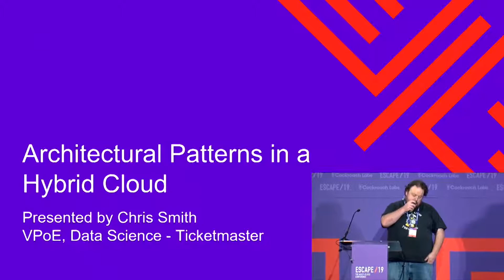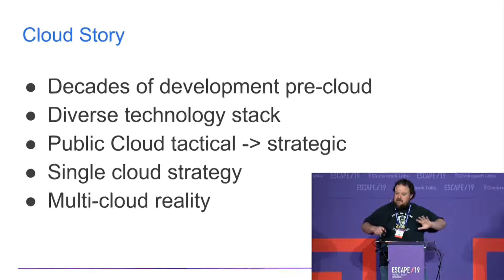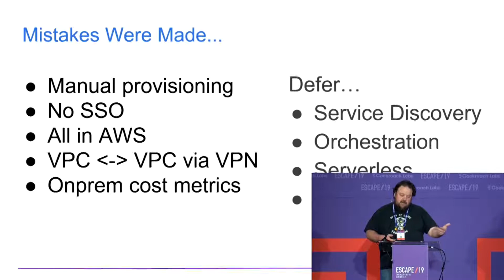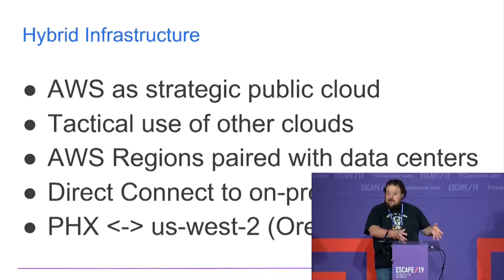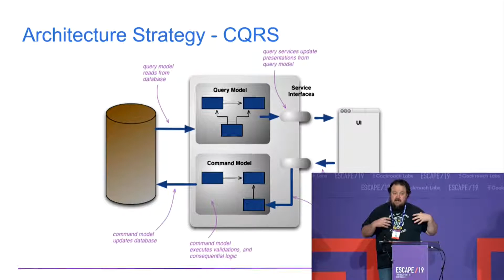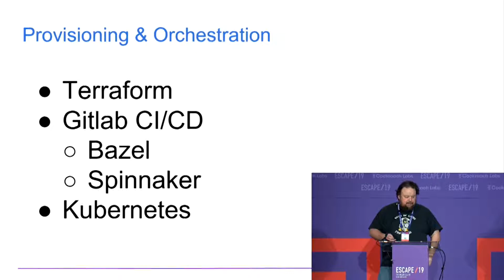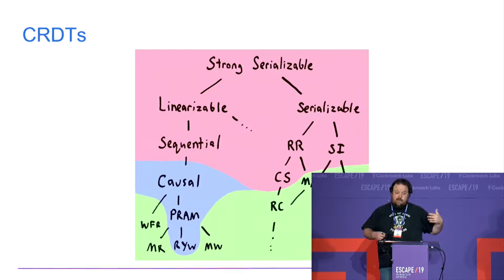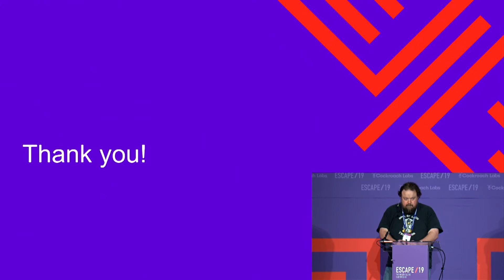ESCAPE Conference 2019: Architectural Patterns in Multi-Cloud -- Chris Smith, Ticketmaster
Ticketmaster has embraced a hybrid cloud strategy with a mix of on-prem and AWS, but it's a company with over four decades worth of technology that wasn't designed for a hybrid environment. To mitigate the inherent complexity of a hybrid strategy, Ticketmaster has embraced a number of architectural patterns, including a streaming/CEP/push using Kafka. This talk will focus on the challenges we've faced managing both new and legacy systems in a hybrid cloud environment, and the benefits we've derived, some of which may surprise you.